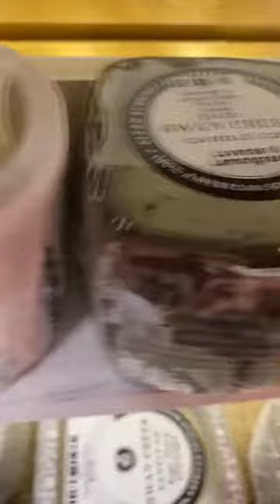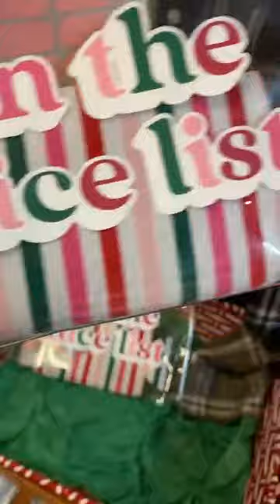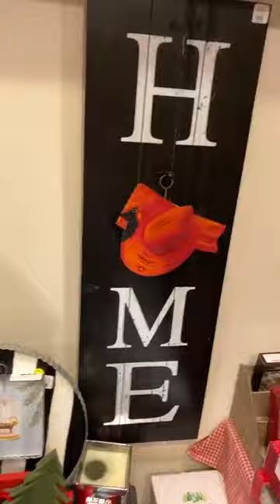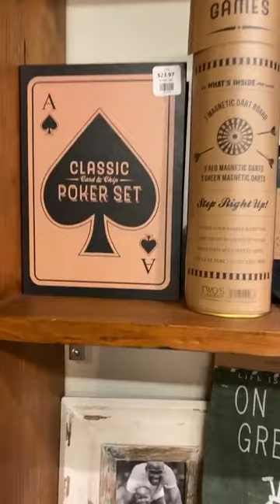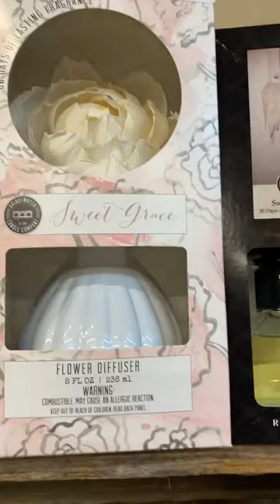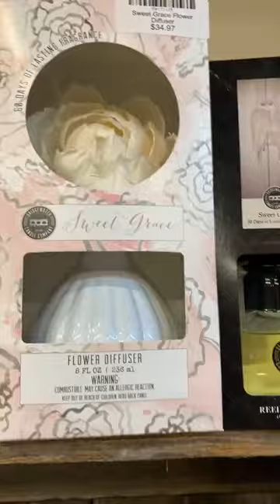Crunchtime Christmas Gift Ideas.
3 days until Christmas! Don’t panic! Come hang out with us for last minute gift ideas for the whole family.